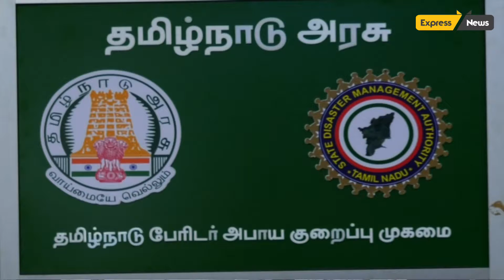வெள்ளத்தில் சிக்கியவர்களை மீட்க ஹெலிகாப்டர்கள் தயார் - கே கே எஸ் எஸ் ஆர் ராமச்சந்திரன் | Expressnews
வடகிழக்கு பருவமழை தொடங்கி உள்ள நிலையில் வளிமண்டல மேலடுக்கு சுழற்சி காரணமாக சென்னையில் கடந்த சில நாட்களாக தொடர்ந்து கனமழை பெய்து வருகிறது. நேற்று முன்தினம் இரவு பெய்த கன மழையால் சென்னையில் தாழ்வான பகுதிகளில் முழங்கால் மற்றும் இடுப்பளவு மழைநீர் தேங்கியது. வீடுகளிலும் நீர் புகுந்ததால் மக்கள் பெரும் அவதிக்கு உள்ளாகியுள்ளனர். இந்நிலையில்  பருவமழை தொடர்பாக எடுக்கப்பட வேண்டிய நடவடிக்கைகள் குறித்து பேரிடர் மேலாண்மை துறை அமைச்சர் கே கே எஸ் எஸ் ஆர் ராமச்சந்திரன் செய்தியாளர்களை சந்தித்தார்.